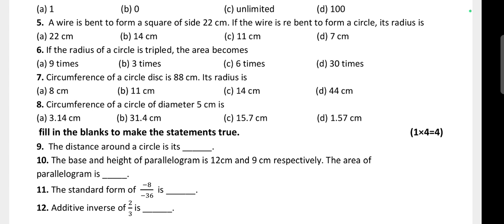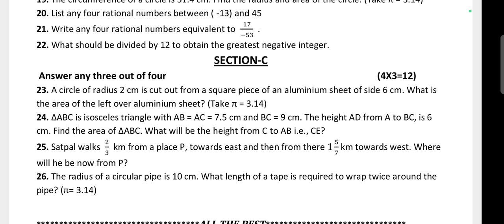PT-3(2024-25)Math(Class-7)/Download PDF Question From Description Box/Odisha Adarsha Vidyalay(OAV)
To Attend Our Online Class Call Or Send WhatsApp Messege to Mob-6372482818